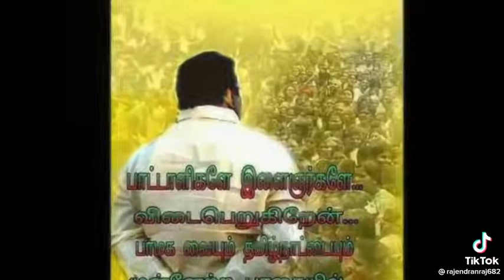Kaduvetti guru iyya song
vanniyar status

வன்னியர் ஜெயந்தி

வன்னியர் ஜெயந்தி status

vanniyar boys